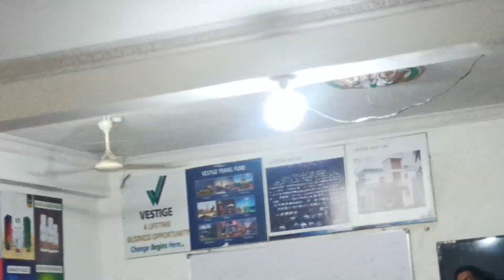Crown director of Gajwel on 25.9.22